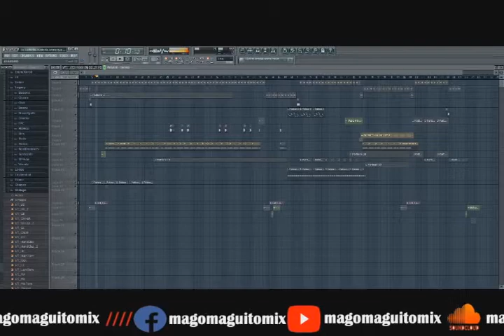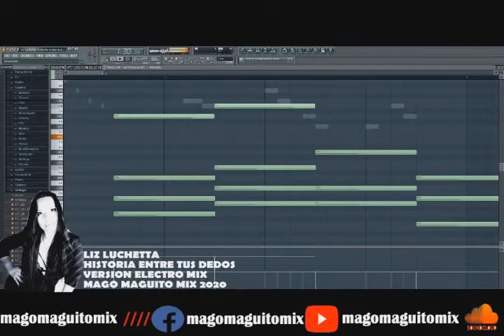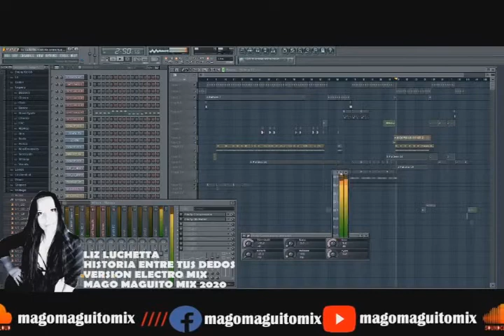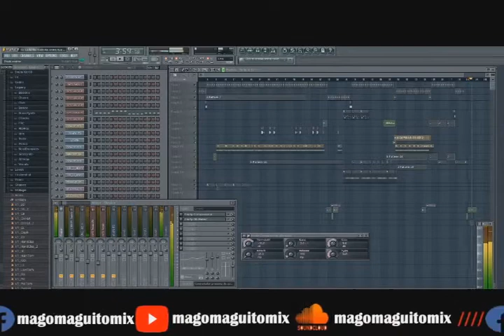Liz Lucchetta - historia entre tus dedos ( version electro mix ) MAGO MAGUITO MIX 2020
Por si gustan colaborarme con 100 pesos. Argentino. aquí dejo el link en mercado pago
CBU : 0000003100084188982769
DNI: 30998872
COMUNICAR ..